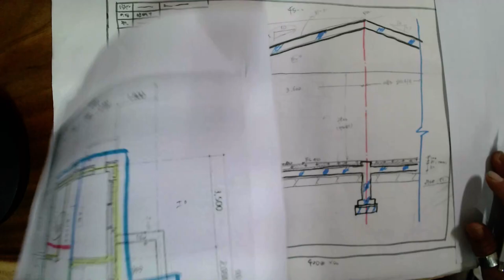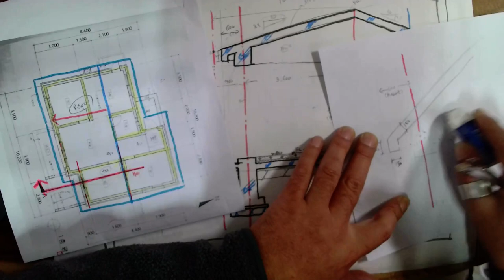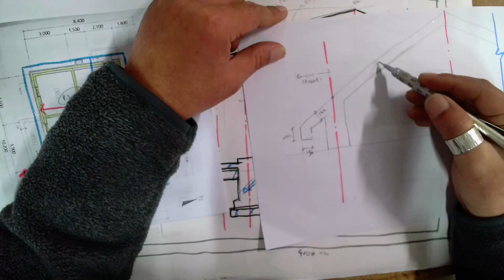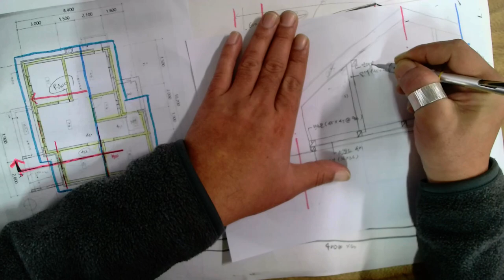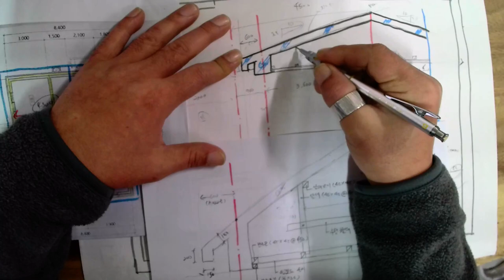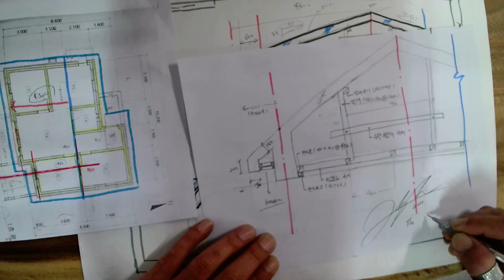13장_01손으로 직접그려보기_#07천장안반자그리기(2021.10. 촬영_2021년4회 전산응용건축제도기능사 실기)_안샘과 함께하는 2021. 전산응용건축제도기능사 실기 합격!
13장_01손으로 직접그려보기_#07천장안반자그리기(2021.10. 촬영_2021년4회 전산응용건축제도기능사 실기)_안샘과 함께하는 2021. 전산응용건축제도기능사 실기 합격!

2021. 4회 전산응용건축제도기능사 실기... 2021년 10월.. 제4회 전산응용건축제도기능사 실기 합격을 위하여..  공업고등학교 건축과 1~3학년 희망하는 학생을 대상으로 원격수업에 이루어지는 수업입니다.